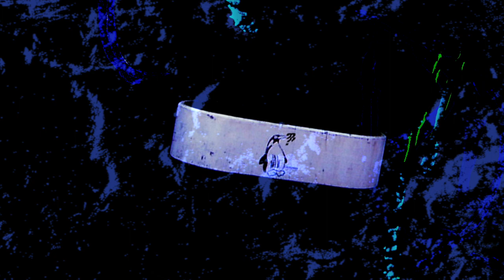tradd feat. AT - Younger Than Yesterday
Rap and Lyrics by AT
Video by traddvision